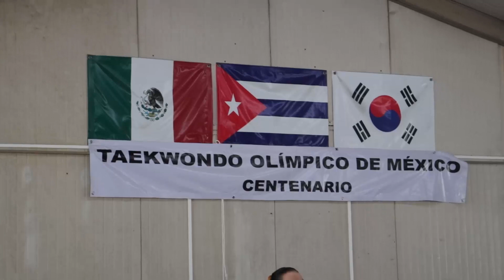Anuncia Indem inscripciones abiertas para clases de taekwondo en el Centenario